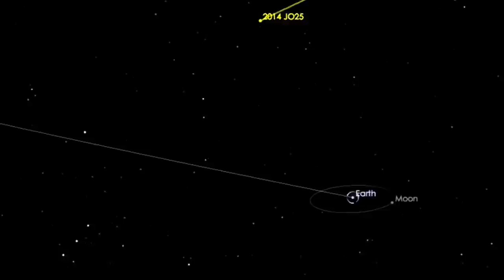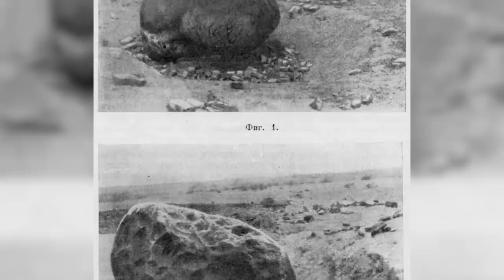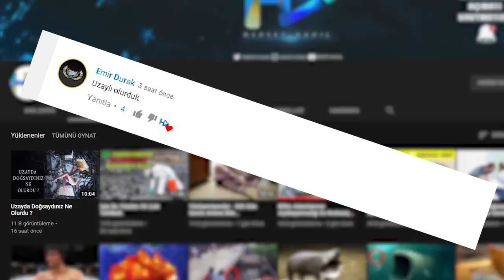Dünyaya Yaklaşan 5 Asteroit ve Çarpışma Tarihleri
► faturetimeline.net
► humanknowledge.net

♦ Yasal Uyarı ♦

Videoların başka sitelerde yüklenmesi ve ticari amaçla kullanılması kesinlikle yasaktır. Paylaşılması durumunda telif hakların korunması kapsamında hakkınızda dava açılabileceğini unutmayınız. Dünyaya Yaklaşan 5 Asteroit ve Çarpışma Tarihleri

► faturetimeline.net
► humanknowledge.net

♦ Yasal Uyarı ♦